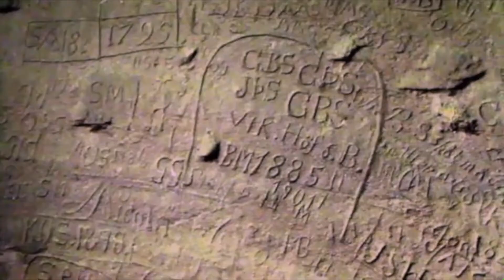A DAVID CROSBY SUITE